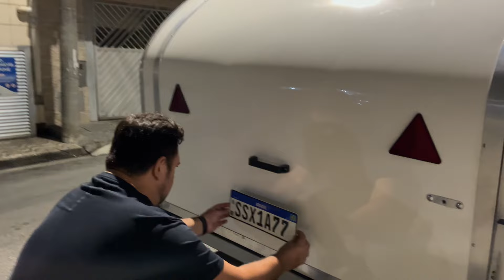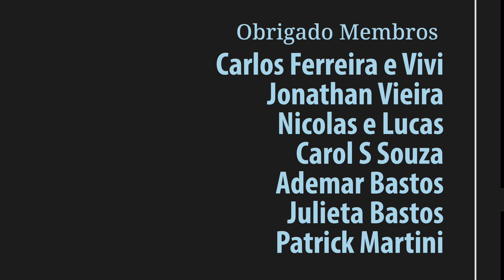Primeira Viagem com o MINI TRAILER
Fizemos nossa primeira acampada com nosso Mini Trailer !! Foi rum final de semana, mesmo sem ter feito nenhuma alteração nele após ter saído da fábrica !! Ainda temos muito a fazer, como colocar colchão, acabamento na cozinha e mudanças na caixa d”água etc….
A ansiedade estava muito forte e saímos com ele mesmo assim !!! Acompanhem 🙌⛺️⛺️🚀